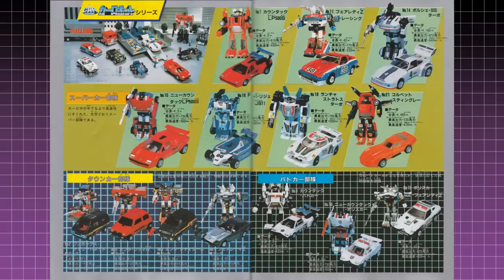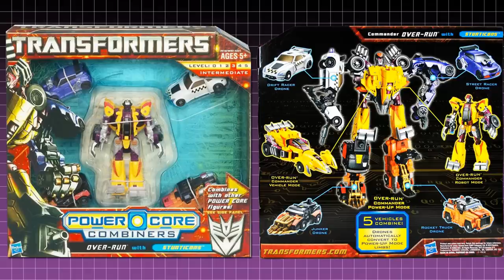The Stunticons Retrospective - Decepticon Kings of the Road!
When the Decepticons needed some wheels to combat the Autobots, they constructed the Stunticons to battle them on the roads. This team combines into the mighty Menasor!

Knock Out
Elita One